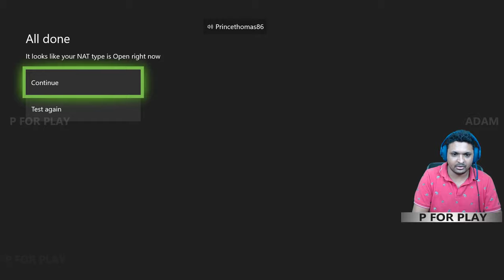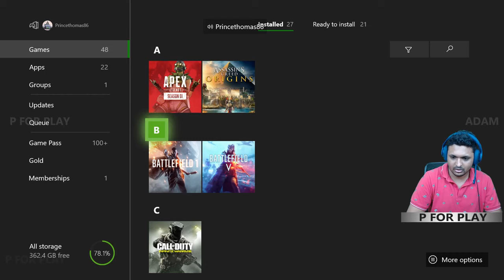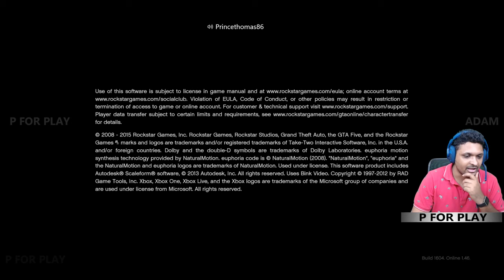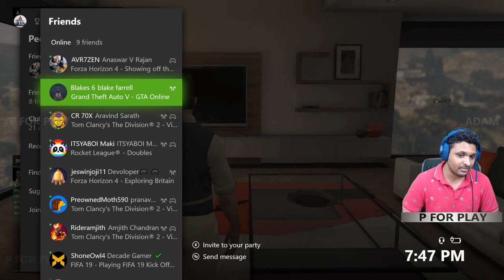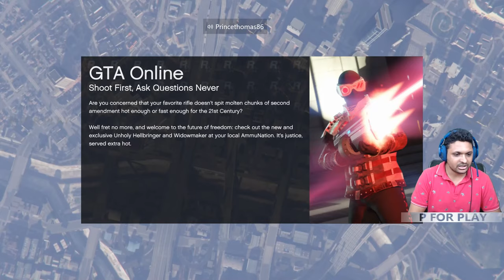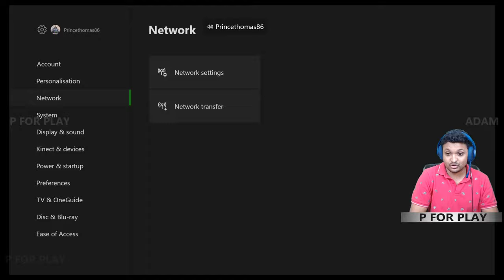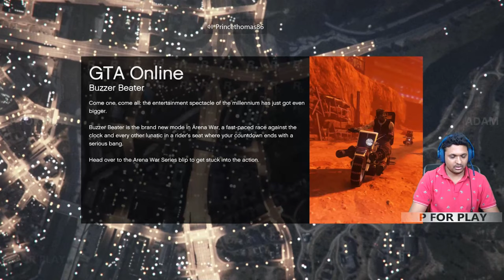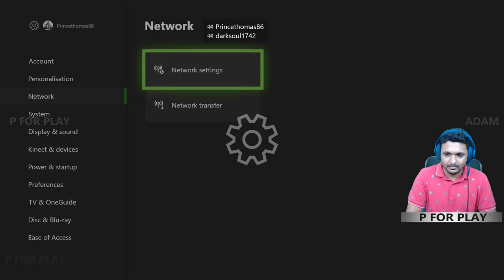GTA V Malayalam LIVE | Grand Theft Auto _ Online Fun With Friends (Malayali Friends) | P For Play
╔ ஜ۩☢۩ஜ ╗
║ ▓▓▓▓▒▒▒▒░░░░| Open This Description |░░░░▒▒▒▒▓▓▓▓  ║
╚ ஜ۩☢۩ஜ ╝

XBOX ONE : Princethomas86
PSN ID : Princethomas86
EPIC ID : THX_ADAMMINATI
PUBG M : VODADAMMINATI
STEAM : ADAMMINATI